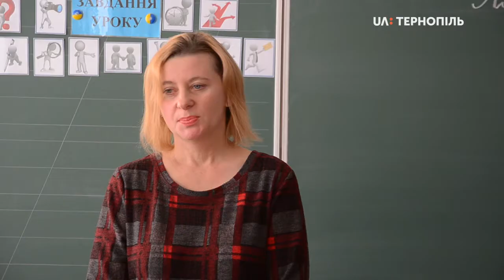У Тернопільській 22-й школі провели "Урок безпеки"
« Безпечний рух- твій вірний друг». Такий урок для  третьокласників провели сьогодні в школі з поглибленим вивченням економіки Тернополя. Організували захід обласний центр громадського здоров’я та педагоги навчального закладу, розповіла вчителька цієї школи Світлана Байдюк. За її словами, урок провели для того, щоб розповісти учням про правила дорожнього руху.